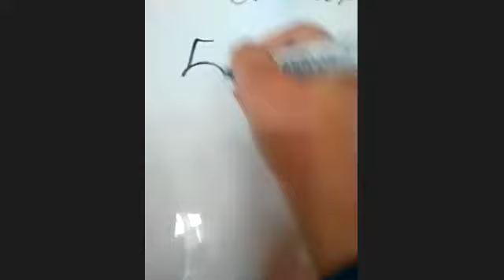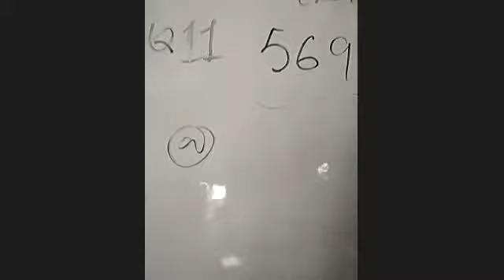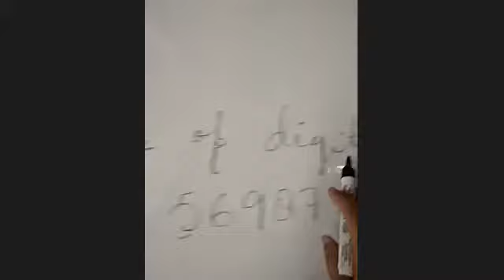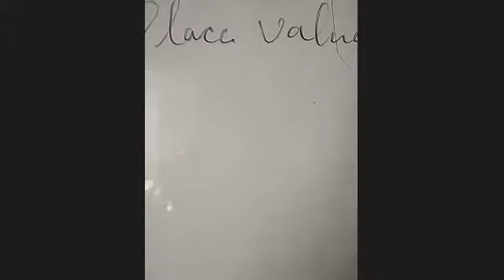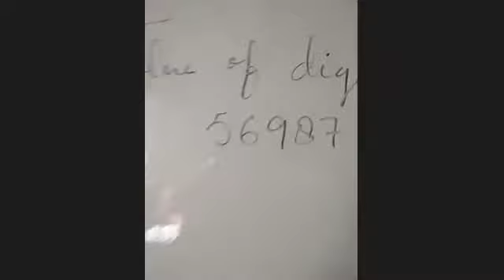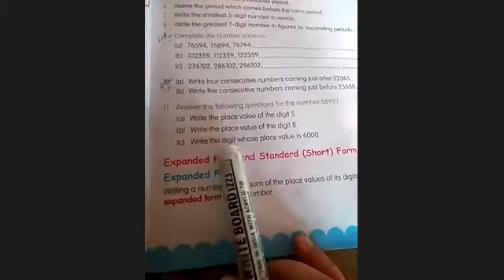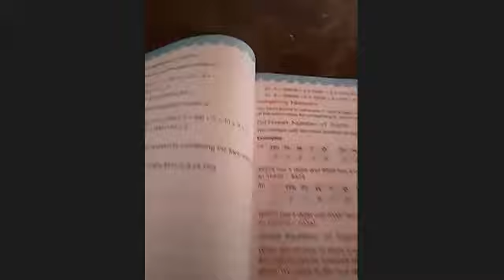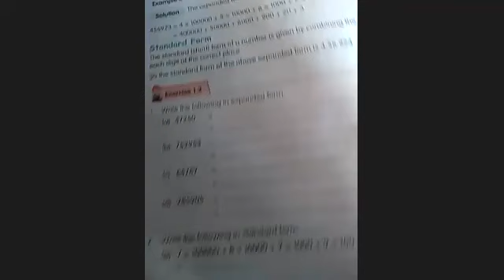class 4th math 16/11/21